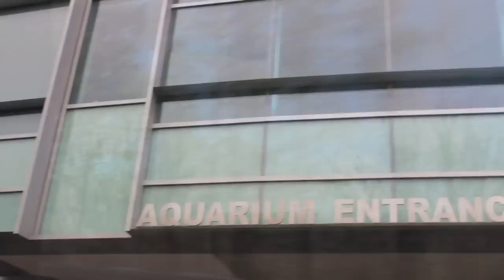The Darbie Show : Simply Fabulous Christmas part 3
by request: It's Christmas time for the Darbie family